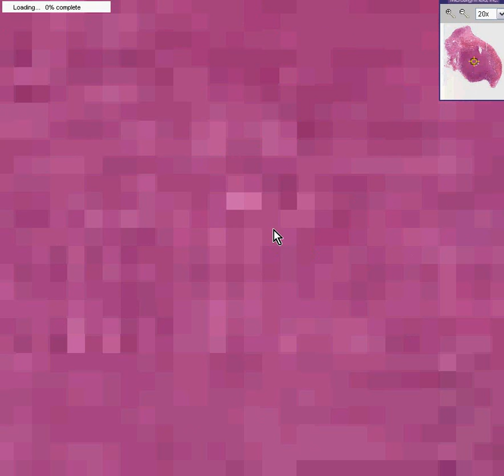Histopathology Lymph node--Lymphoblastic lymphoma - lymphobl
Histopathology Lymph node--Lymphoblastic lymphoma - lymphoblastic leukemia